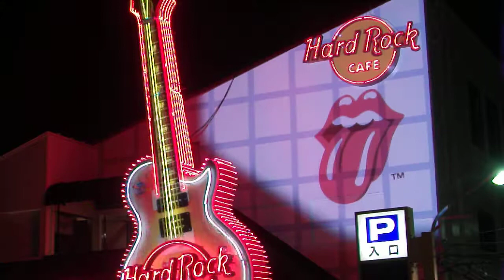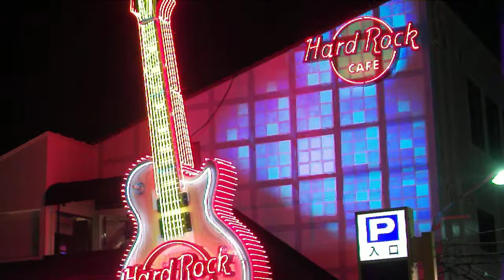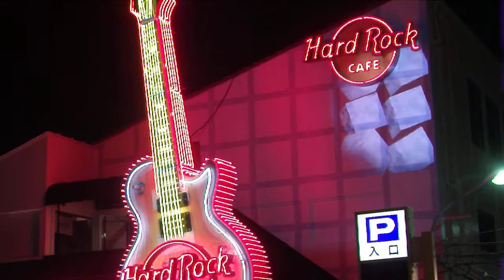DSCF9032ハードロックカフェ東京マッピングプロジェクション